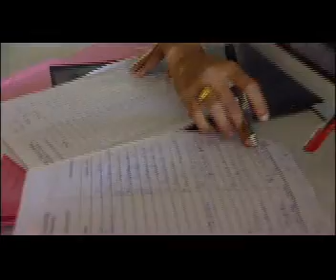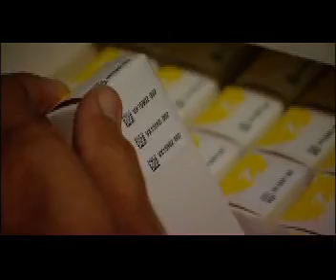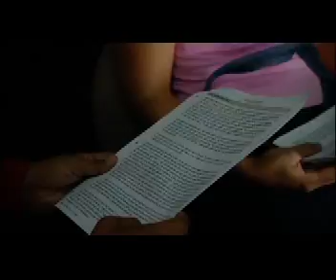Kill or Cure? Cervical Cancer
This short film shows how simple screening tests and community mobilization are saving lives across India. And how Costa Rican scientists - and young female volunteers - are helping us understand the exciting potential of a new HPV vaccine.

Produced by PATH and Rockhopper.